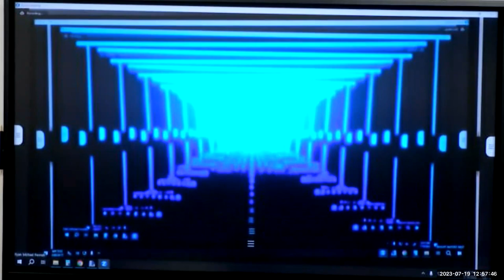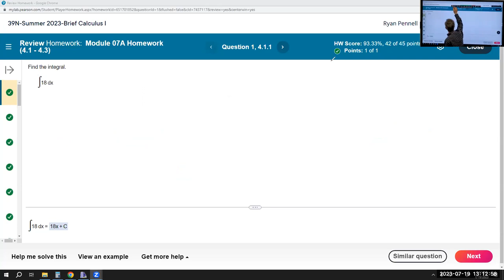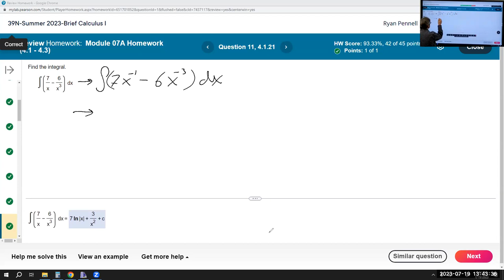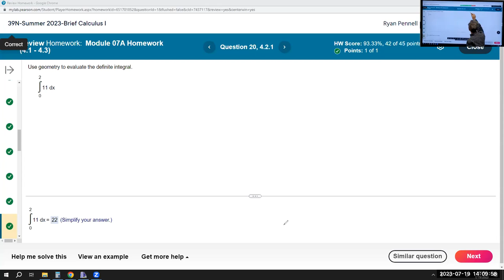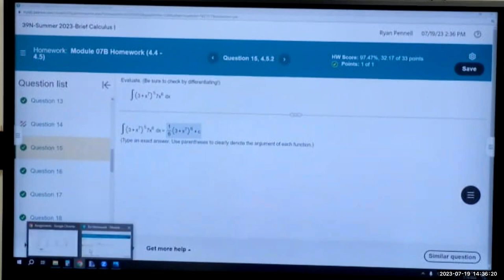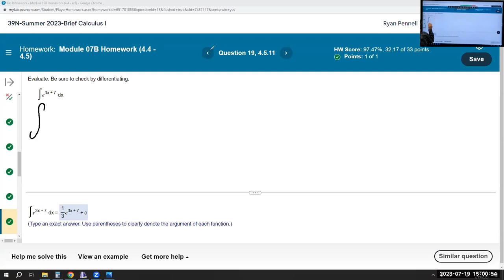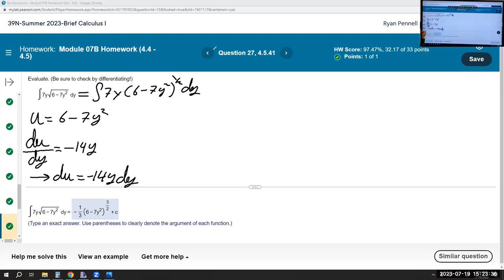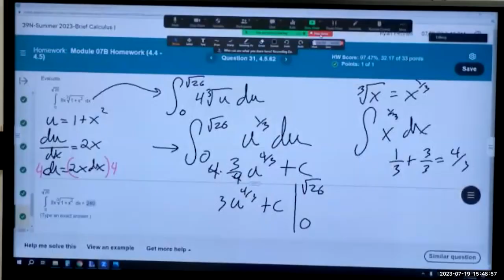Mastering Integrals: Week 7 Homework in Brief Calculus with Pearson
Brief Calculus integrals and antiderivatives.
Mymathlab
Pearson homework

🌟 Master Integrals Like a Pro! 🌟

📚 Get ready to conquer calculus with our latest lecture video! Join us as we delve into the fascinating world of integrals using Pearson's homework problems. From fundamental techniques to advanced applications, we've got everything you need to ace your calculus course!

💡 In this engaging session, we'll demystify integrals and explore their real-world significance. Whether you're struggling with definite or indefinite integrals, trigonometric functions, or integration techniques, we've got you covered with clear explanations and step-by-step solutions.

🔍 Watch as we tackle challenging problems from Pearson's homework assignments, providing invaluable insights and strategies to help you succeed. With our expert guidance, you'll gain the confidence and skills needed to excel in calculus and beyond!

🚀 Don't miss out on this incredible opportunity to level up your calculus skills and unleash your full potential. Hit play now and embark on an unforgettable journey through the world of integrals! 🎓✨

Chapters:
intro 0:00
7A 11:18
2 16:05
3 19:56
4 22:50
5 31:02
6 33:26
7 35:34
8 37:30
9 40:59
10 42:38
11 46:07
12 49:11
13 52:00
14 55:45
15 58:10
16 1:01:09
17 1:03:18
18 1:06:52
19 1:09:31
20 1:12:36
21 1:17:35
Break 1:23:28
7B.15 1:39:44
16 1:50:13
17 1:57:58
18 2:00:28
19 2:03:35
20 2:06:51
21 2:10:02
22 2:14:01
23 2:16:50
24 2:19:28
25 2:21:20
26 2:23:06
27 2:25:21
28 2:34:10
29 2:39:35
30 2:44:23
31 2:48:03